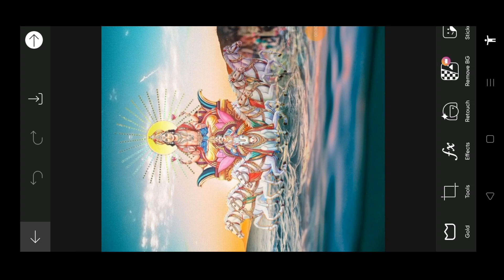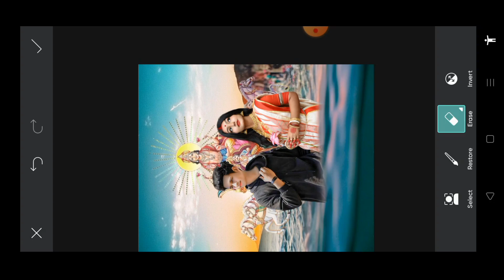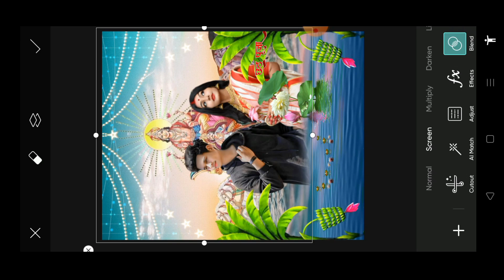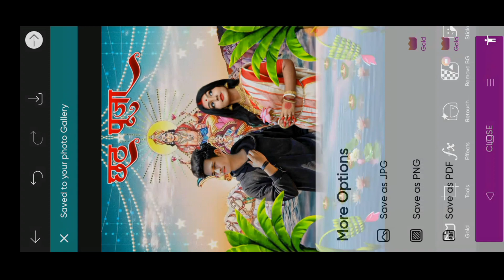Chhath Puja Photo Editing 2023 PicsArt || New Concept Festival Editing || Full tutorial in Hindi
♀️https://

Separation